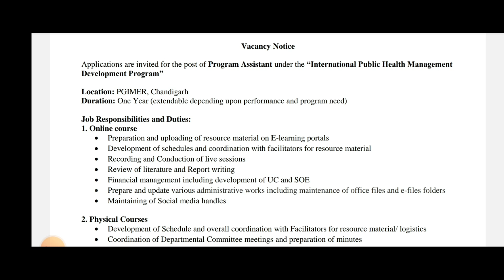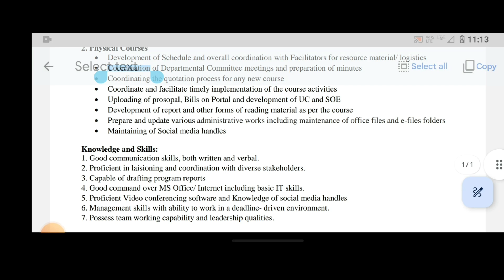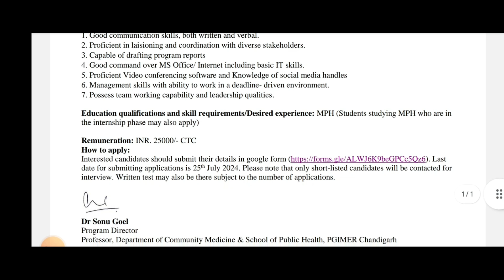P.H Pgimer Chandigarh recruitment 2024/Chandigarh 2024